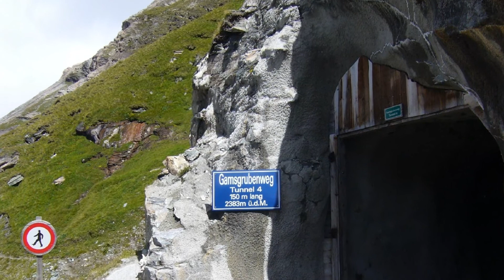Grossglockner - Hochalpenstraße (Licht & Schatten)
Bei der Durchsicht meiner unzähligen Bilder habe ich einige schlechte Bilder gelöscht. Diese hier im Video fielen jedoch in meine engere Auswahl. Sonne, Schatten in Verbindung mit Wolken. - Eine besondere Verbindung, wie ich  finde.